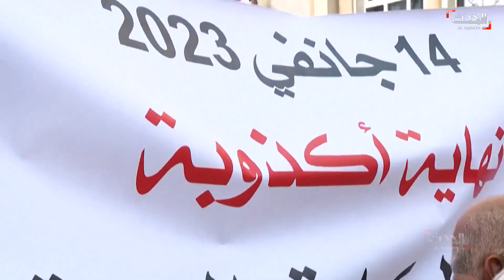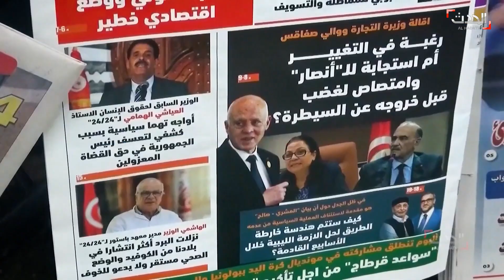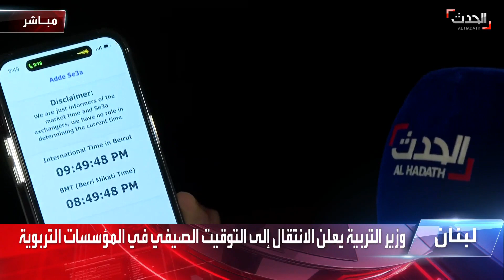الأخبار الليلة | تحديات أمام قانون الانتخابات في العراق.. وعقارب ساعة لبنان بين توقيتين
الأخبار الليلة | “كركوك ونسبة التصويت والأقليات” تحديات أمام قانون الانتخابات في العراق.. وعقارب ساعة لبنان حائرة بين التوقيتين الصيفي والشتوي